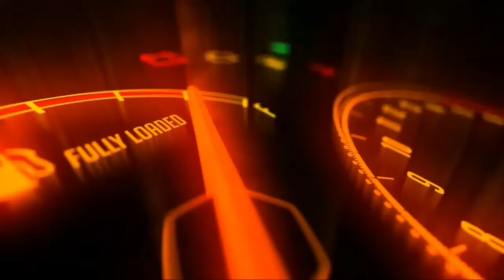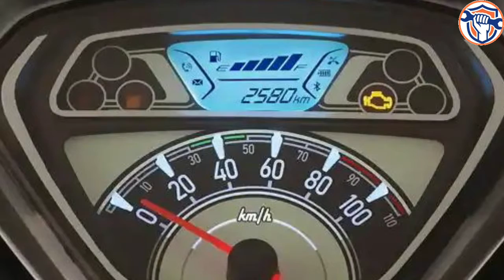*Hero New Pleasure plus Launch Soon I Updated Features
Video Details :-हीरो मोटोकॉर्प जल्द ही अपनी बेस्ट सेलिंग Pleasure Plus स्कूटर को नए अवतार में लॉन्च करेगी। कंपनी ने अपने आधिकारिक सोशल मीडिया हैंडल पर नई Pleasure स्कूटर का टीजर जारी किया है। कंपनी इसे त्योहारी सीजन के ठीक पहले लॉन्च कर सकती है। टीजर में नई Hero Pleasure स्कूटर की झलक दिखाई गई है जिससे कई जानकारियां सामने आई हैं

टीजर के अनुसार, Hero Pleasure Plus में पूरी तरह नया हेडलाइट दिया गया है जो कि एक एलईडी यूनिट है। इसके अलावा नई Pleasure Plus में नया सेमी-डिजिटल इंस्ट्रूमेंट क्लस्टर, एलईडी डेटाइम रनिंग लाइट, साइलेंसर पर क्रोम मफलर और स्कूटर पर कई जगह क्रोम डिटेलिंग की गई है।